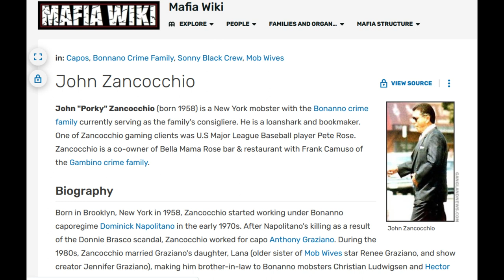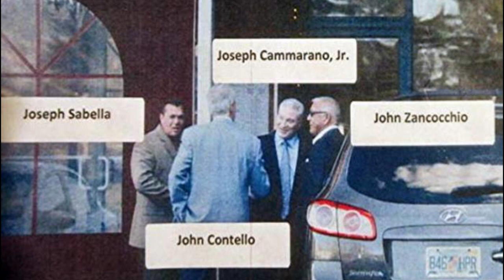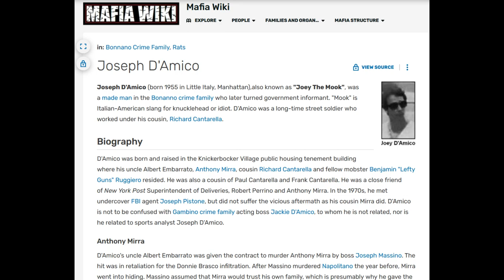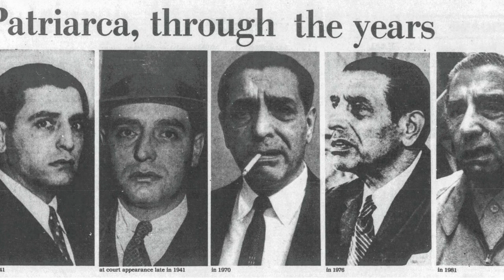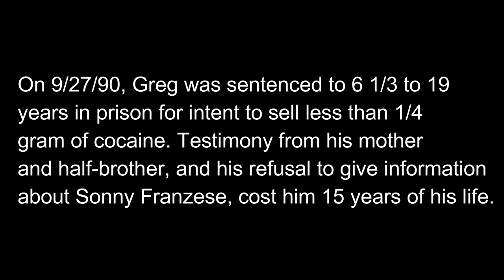MOB STORY: THE FANTASTIC FOUR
Patty Muscles
Sonny
Porky
and Raymond Patriarca

Who else do you consider a REAL GOODFELLA?